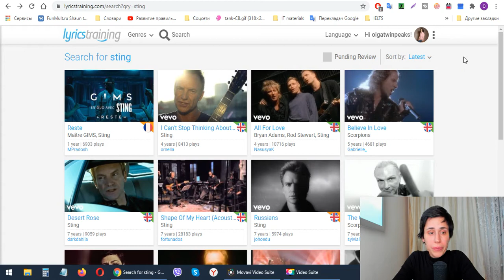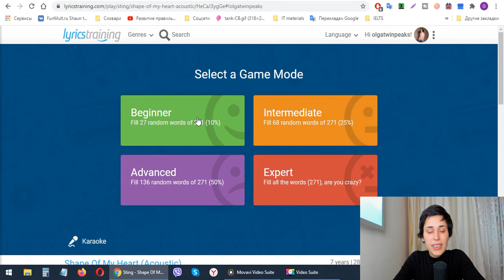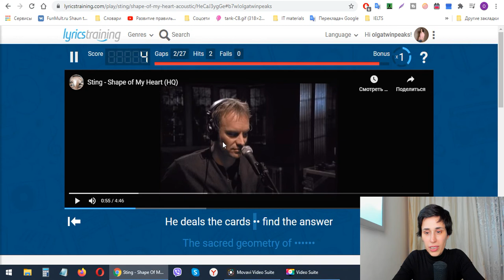Учимся понимать песни на английском языке